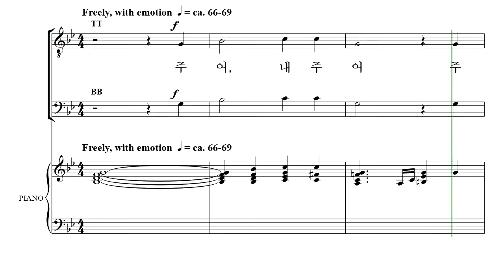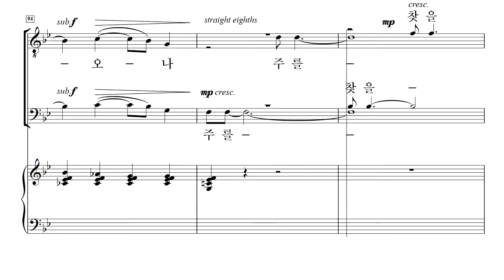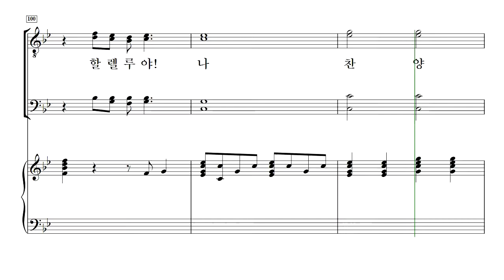[중앙아트] 글로리 남성찬양곡집 1집 15. 주 찾을 때까지 베이스2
글로리 남성찬양곡집 1
15. 주 찾을 때까지 – André J. Thomas 편곡

✔ 일반적으로 남성 중창단 및 찬양대가 연주하는 작품은 찬송가 몇몇 곡을 메들리로 한 곡이거나 혼성으로 된 찬양곡을 연주자 또는 지휘자가 직접 편곡을 해야 하는 어려움이 있었습니다.
다양한 남성 찬양곡으로 이러한 애로점들을 해결할 수 있는 글로리 남성찬양곡집 1을 출판하였습니다.
찬송가와 흑인영가 및 복음성가 등을 중심으로 구성된 이 책은 특송, 발표회, 대회 등의 다양한 연주회에서도 쉽게 레퍼토리를 선곡하여 부를 수 있도록 제작하였습니다.